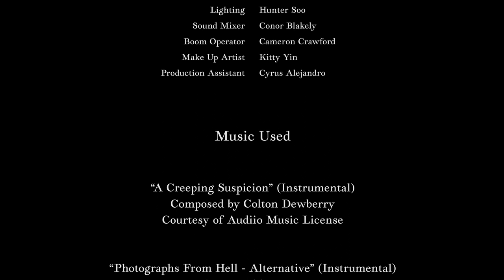Bad Credit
A scene adaptation of a BCIT assignment "Bad Credit." Original script by Dave Berenbaum.

Written and Directed by Brandon Dyck
Produced by Jacob McCormick
Edited by Peter Kim & Katelyn Fuchs

Fortissimo Films Production